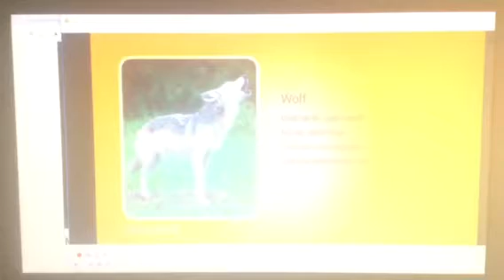Road to those island family guy episode